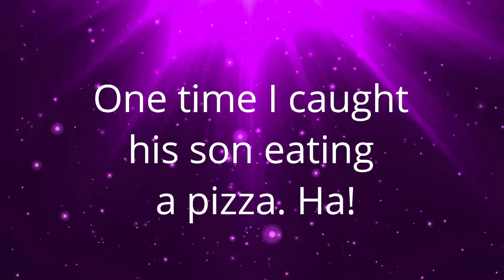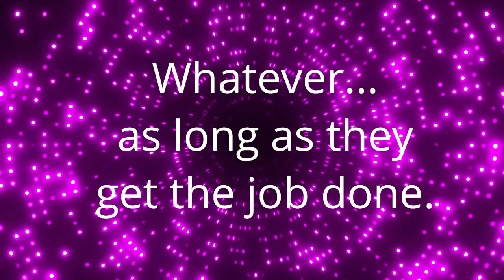Caught on Tape--Things Seen on my Security Camera #1